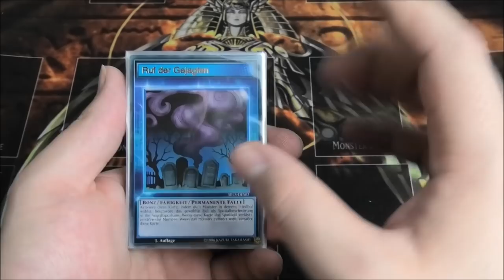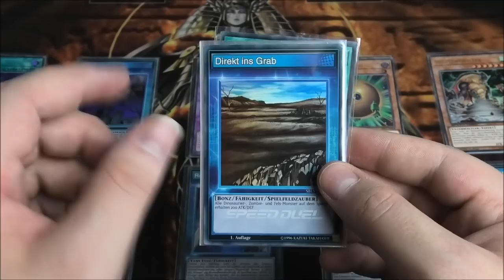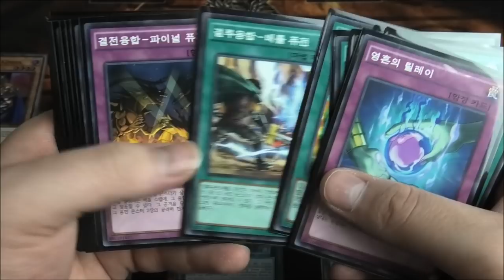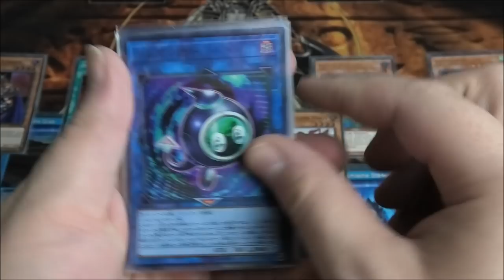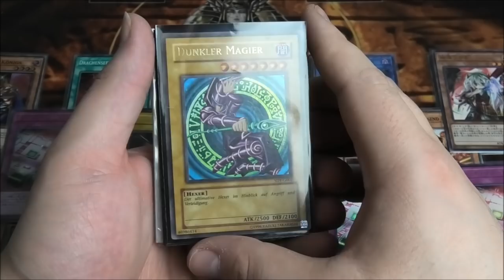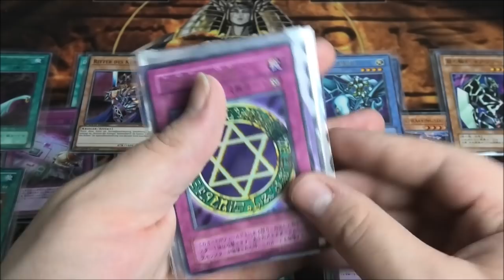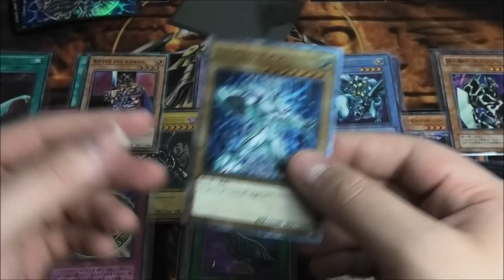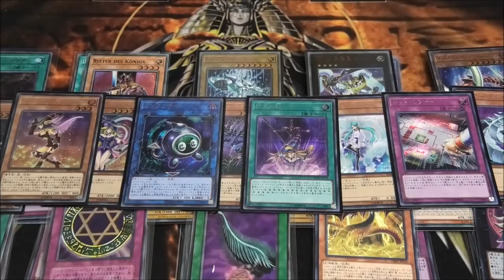150€ Sammlung + Bonus | Yu-Gi-Oh Megaopening | House of Cards